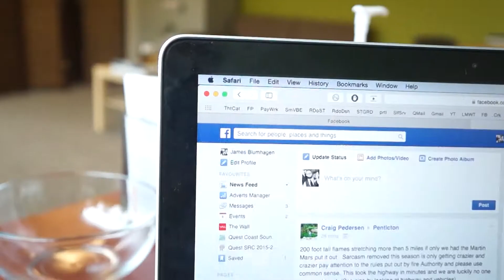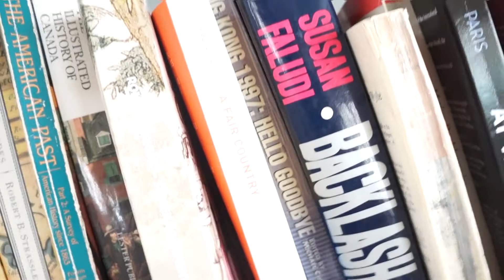Shitty Days & Books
This is my fifty third blog